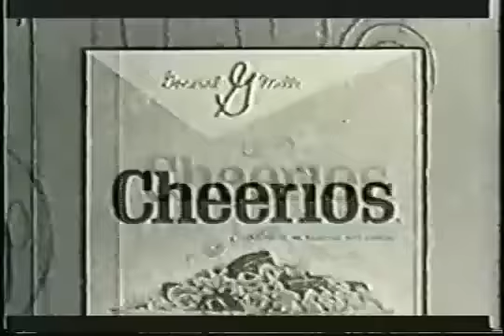VINTAGE EARLY 60's CHEERIOS / COCOA PUFFS CEREAL WITH BULLWINKLE J. MOOSE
Bullwinkle has arrows shot at his humongous snout, and luckily they miss the supposed target, but the final shot hits Bullwinkle smack dab in the middle of his face. The shot that hits Bullwinkle was not a deadly arrow, but it was a stinky used bathroom plunger, that was shot at Bullwinkle instead of the arrow.

This is a double product commercial for two General Mills cereals. Cheerios has 53 seconds to promote their product, and Cocoa Puffs had the remaining 28 seconds.

For more information on vintage pop culture, from the 1950's, 1960's & the 1970's, you might enjoy visiting TV TOY MEMORIES